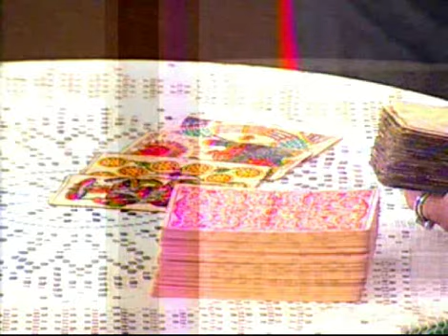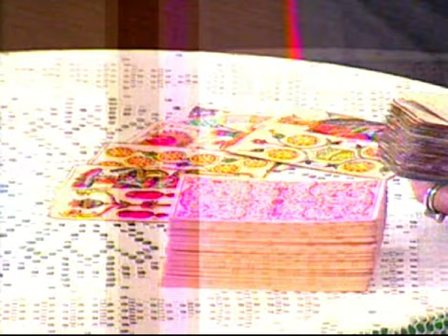Fuego Cruzado - Adivinos, Pitonisos y Videntes (Parte 3)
Fuego Cruzado - Adivinos, Pitonisos y Videntes (Parte 3), programa emitido el 06-09-08